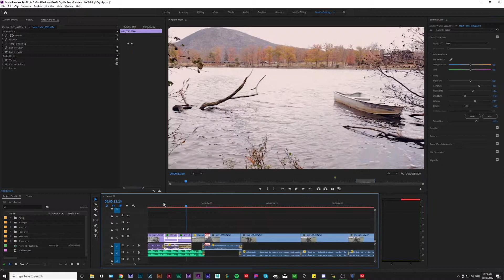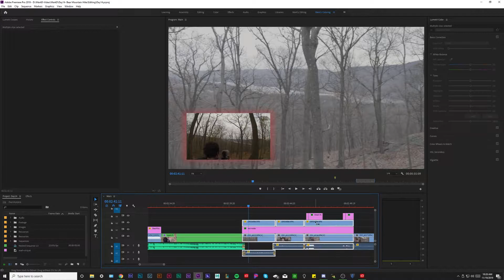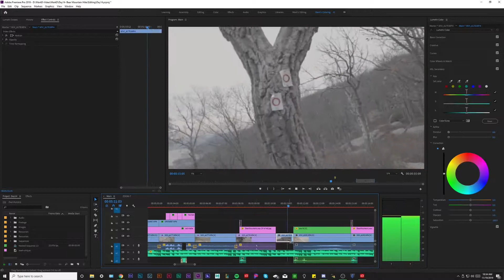FAST COLOR CORRECTION (Time Lapse) - Day 14 Vlog 2019 Color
Watch me color correct the featured video footage using Adobe Premiere's Lumetri Color workspace.